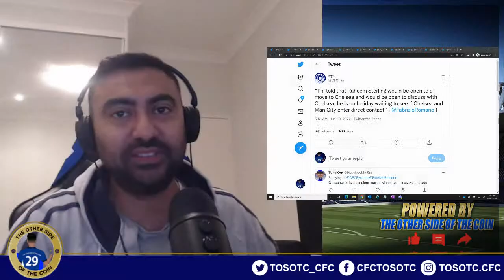CHELSEA TRANSFER BONANZA: RAHEEM STERLING FOR £35m? LUKAKU €10m LOAN FEE? TUCHEL A FAN OF AKE?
“I’m told that Raheem Sterling would be open to a move to Chelsea and would be open to discuss with Chelsea, he is on holiday waiting to see if Chelsea and Man City enter direct contact” (@FabrizioRomano)

chelsea sent Inter Milan their demands for Romelu Lukaku today: €10M plus add-ons. Inter are 'ready to bridge the gap' and now only need a 'yes' from club president Steven Zhang to authorize the deal.

[via @DiMarzio]

Tuchel is a fan of Nathan Ake, Chelsea are interested in re-signing him, it’s a situation to keep an eye on. (@Nathan_Gissing)